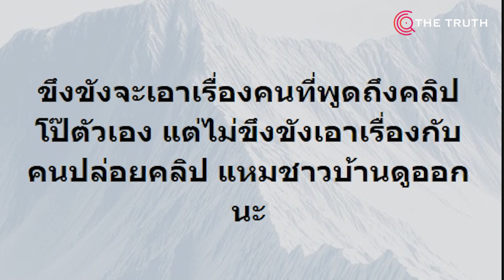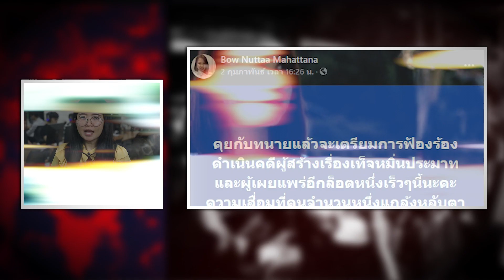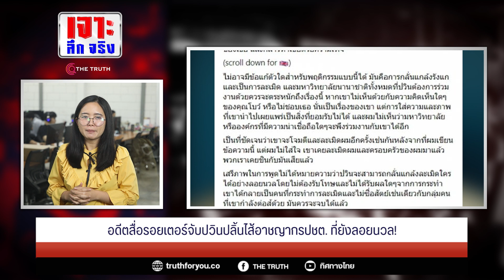อดีตสื่อรอยเตอร์จับปวินปลิ้นไส้อาชญากรปชต. ที่ยังลอยนวล!